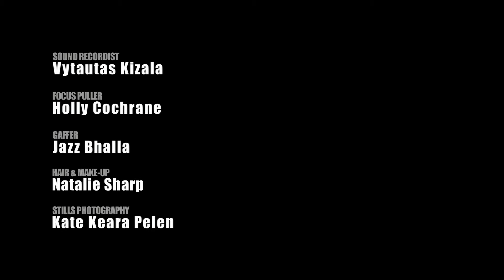Sofa surfing ballet | Sofa by Jonathan Watkins and Kate Church | Short Film | Random Acts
A short film directed and choreographed by the Royal Ballet's Jonathan Watkins, featuring actor and dancer Phil Snowden.